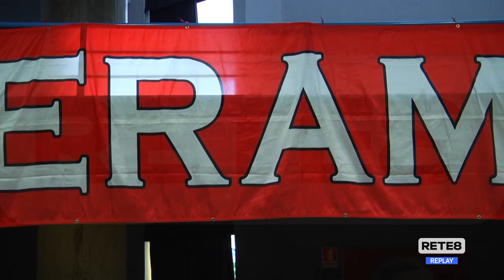Serie C - Teramo, i piani della nuova dirigenza